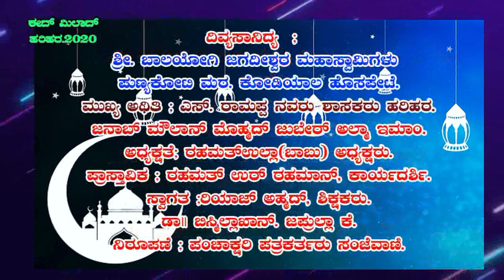ಇಲಾಹಿ ಸಮಾಜ ಕಲ್ಯಾಣ ಮತ್ತು ವಿದ್ಯಾಸಂಸ್ಥೆ.ಹರಿಹರ ಇವರು ನಕ್ಷತ್ರ ಟಿವಿ ಸ್ಟುಡಿಯೋದಲ್ಲಿ“ಈದ್ ಮಿಲಾದ್”ಆಚರಿಸಲಾಯಿತು.